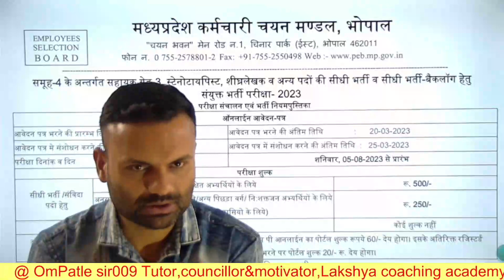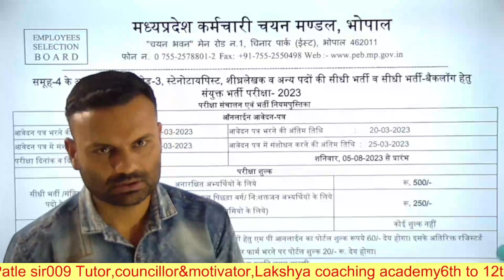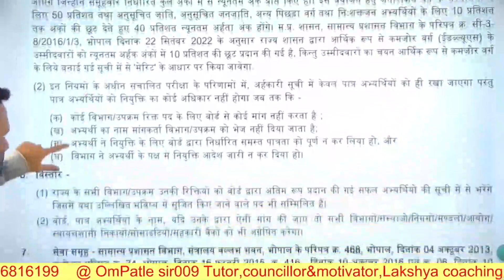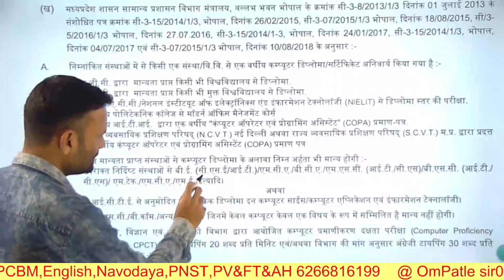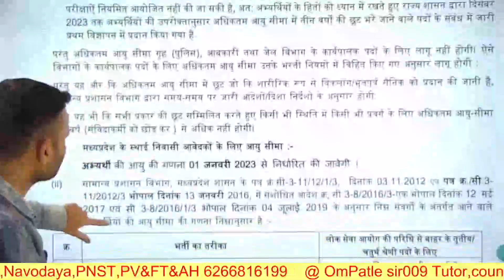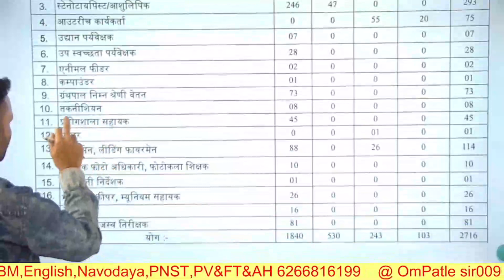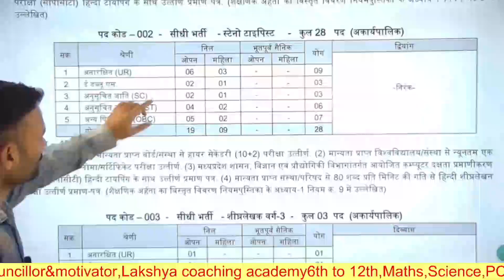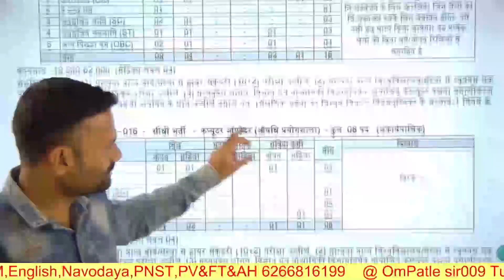🎯स्टेनो टाइपिस्ट,शीघ्र लेखक,डाटा एंट्री ऑपरेटर व अन्य पदों पर भर्ती परीक्षा||recruitment exam by peb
peb recruitment exam 2022-23
stonotypiest
stono
data entry opration
govt jobs in mp 2023
सरकारी नौकरी मध्य प्रदेश में 2023